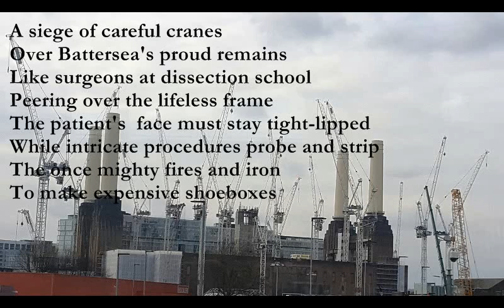Battersea [poem set to music]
Battersea

Am
A siege of careful cranes
Em Am
Over Battersea's proud remains
G Am Em
Like surgeons at dissection school
G Am D C Em6
Peering over the lifeless frame
The patient's  face must stay tight-lipped
While intricate procedures probe and strip
The once mighty fires and iron
To make expensive shoeboxes

Toby Darling 25/3/18
Am: x0x05x - x0x03x - x0x21x
Em: 0x22xx - 0x24xx
Am: x022xx
Em6: 0x22xx